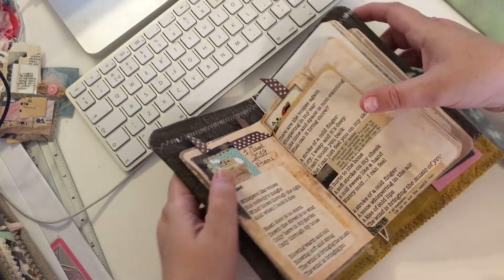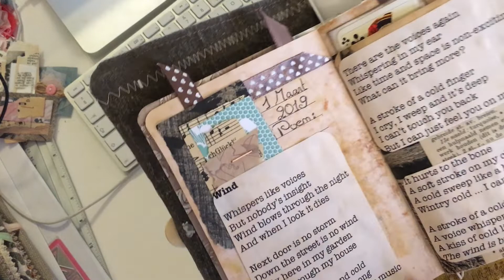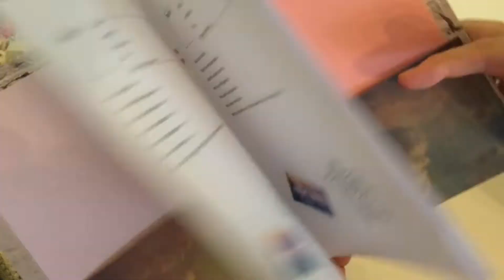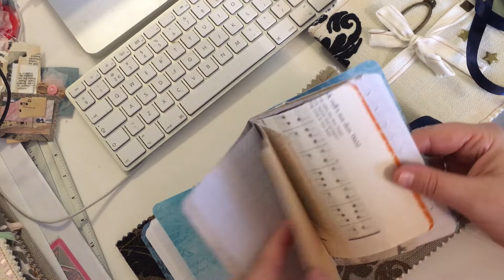Wanneer was het nou... Kijk met mij mee... Nog meer is af!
Mijn Journal pagina's heb ik afgemaakt. Ik heb ook het vriendenboekje van mijn dochter afgemaakt. 1 Agenda had ik verkocht, maar is tijd gebonden...Dus nu geef ik je het idee wat te doen met een kaft/omslag, het zijn "Travelersnotebooks".

Embellisment: Decoratie
Ephemra: Vintage/oude/antieke/decoratie papier

En geef eens een duimpje op of een leuke reactie bij de commentaren.

Hier wat inspirerende Youtube kanalen:
Paula Foerder
Dearjuliejulie
Tracie fox
Koyo Sensebe Arts and Craft!

Mocht er Muziek bij mijn video zitten dan is het van Jaap Berends